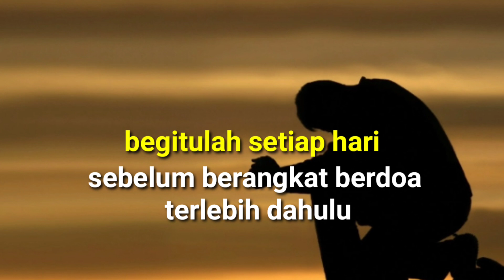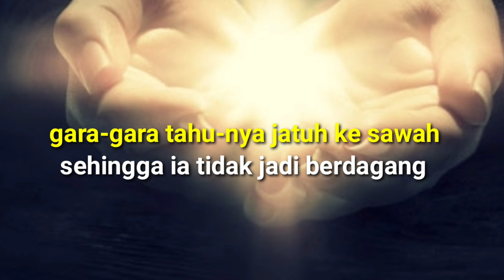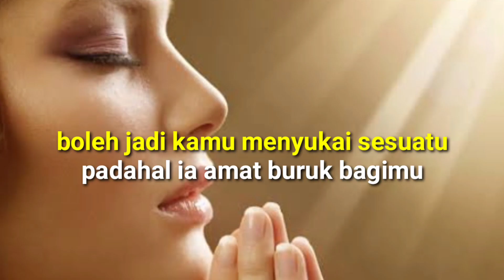Saat doa tidak dijawab oleh Tuhan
Dari kisah tukang tahu kita dapat tahu bahwa doa tidak harus dikabulkan sesuai permintaan

Support pekerjaan kami dalam membangun channel ini untuk menyebarkan motivasi dan inspirasi